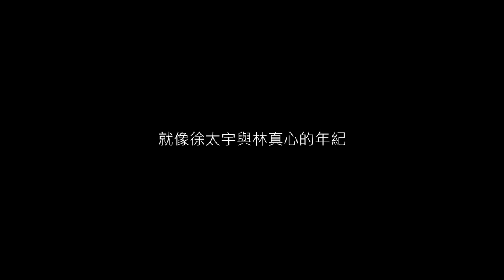20160103十年一刻